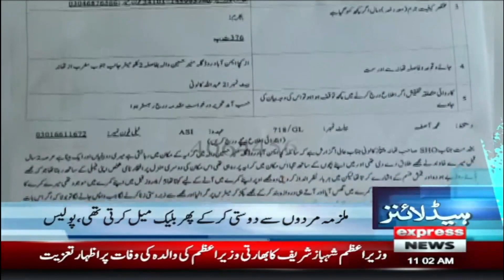Rishabh Pant Accident - News Headlines 11 AM | Indian Test Cricketer | BCCI | Express News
Rishabh Pant Accident - News Headlines 11 AM | Indian Test Cricketer | BCCI | Express News | 30 December 2022